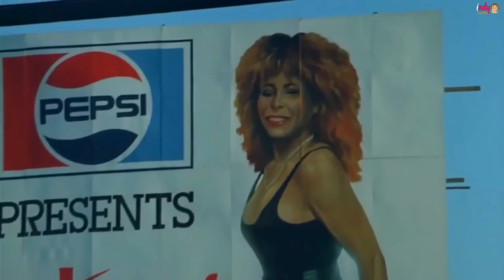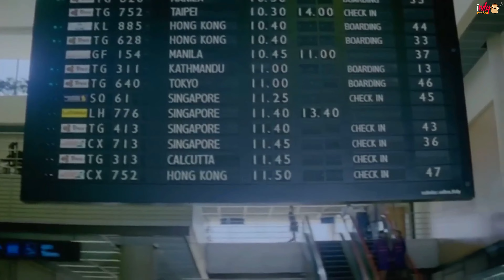➤➤ [ 4K 60Fps ] Bangkok 1980s Nostalgic Footage | ชีวิตกรุงเทพฯ ยุค 80s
Google Maps 🗺️ :

⇆   ◃◃   ıı   ▹▹   ↻
00:00 Start ♫♬𓏢♩𝄞

🚨 This is only one 'indy สาย เงียบ' YouTube channel. Don't get confused with other imitation channels, thanks all!